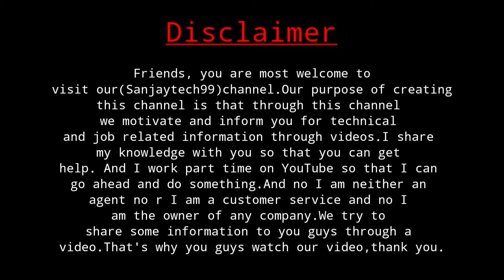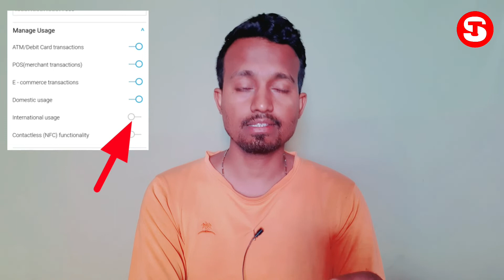Mahzooz Payment Failed | Mahzooz Payment Failed Hindi